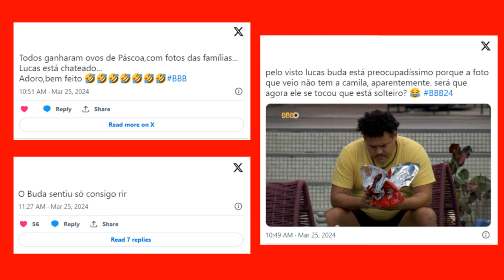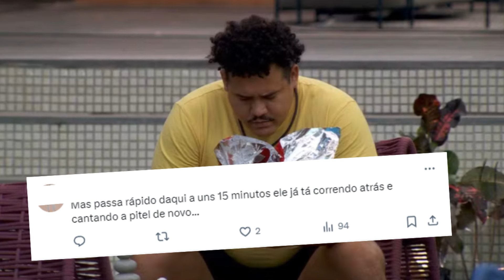BBB 24: Lucas Henrique não recebe foto da esposa e fica pensativo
No BBB 24 os participantes ganharam ovos de páscoa com fotos da família, mas no ovo de páscoa de Lucas Henrique, não tinha a foto de Camila, que até então, era sua esposa.